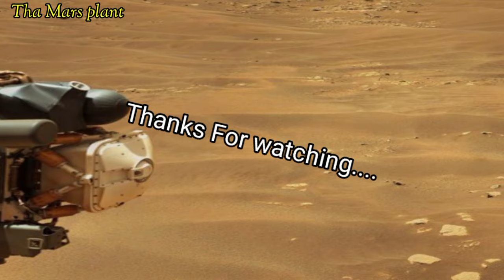Perseverance Rover Captured Mars Latest Video on sol 268